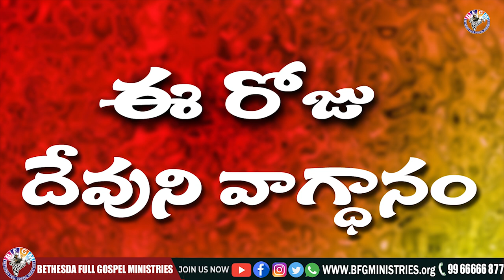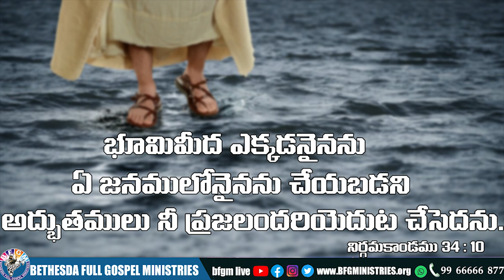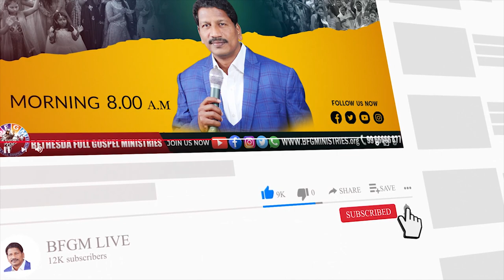Today's promise 01.05.2022 | BFGM LIVE